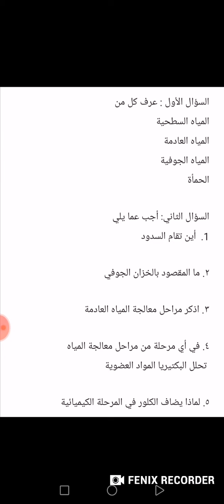علوم / الصف السادس مراجعة وحدة مصادر المياه غير الاعتيادية